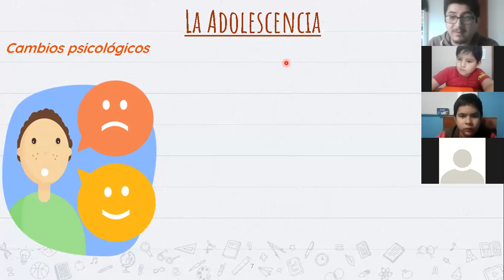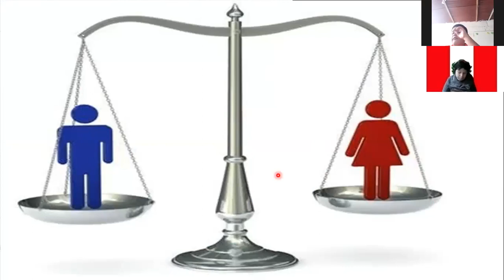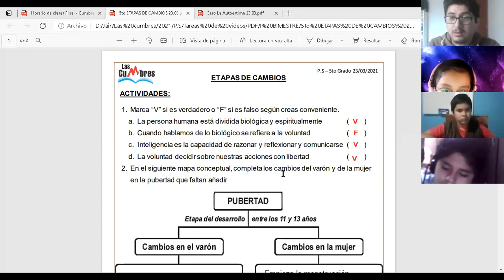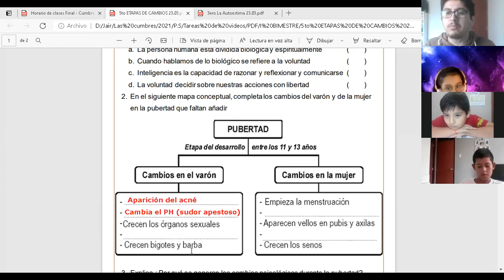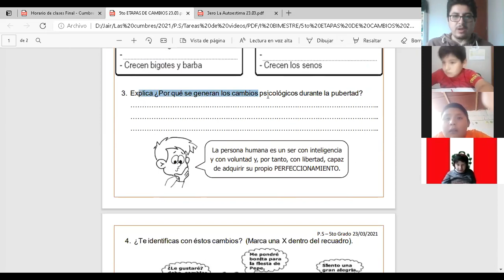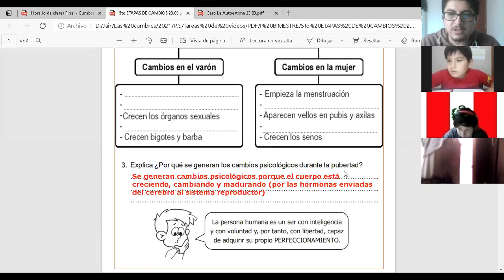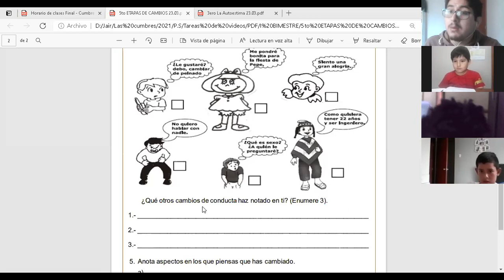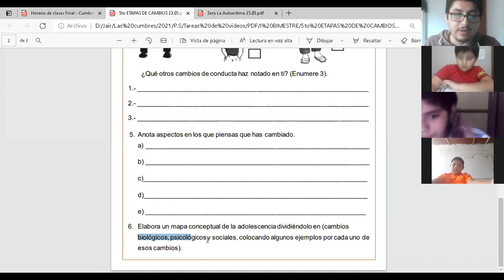Etapas de Cambios (Parte II) - 5to Grado de Primaria - Las Cumbres